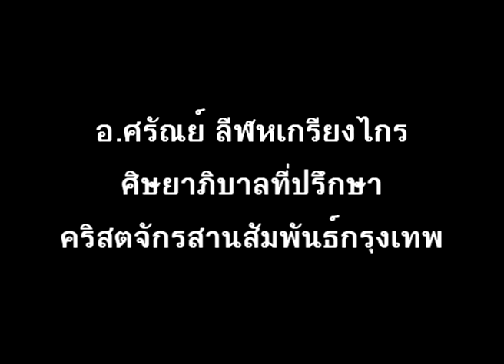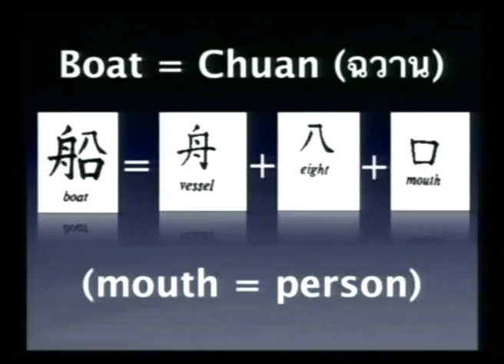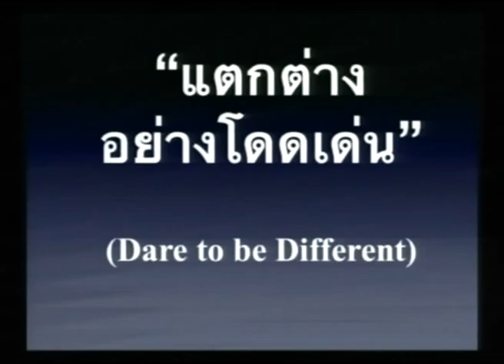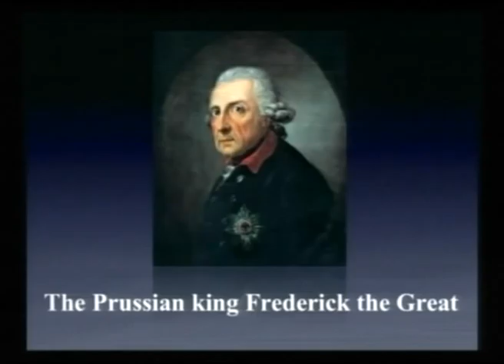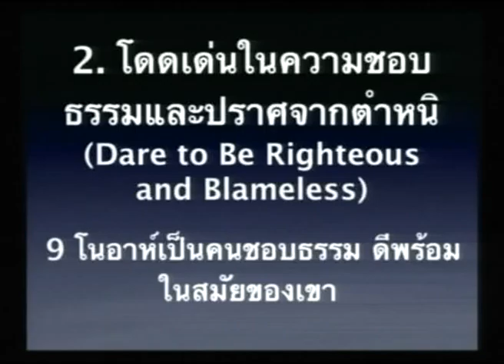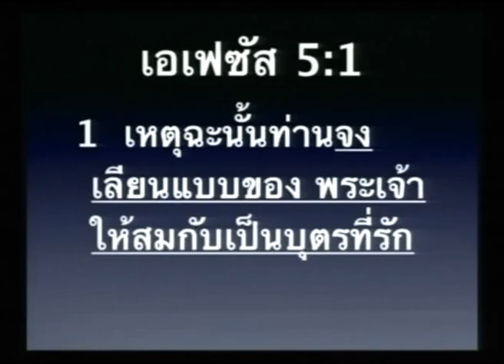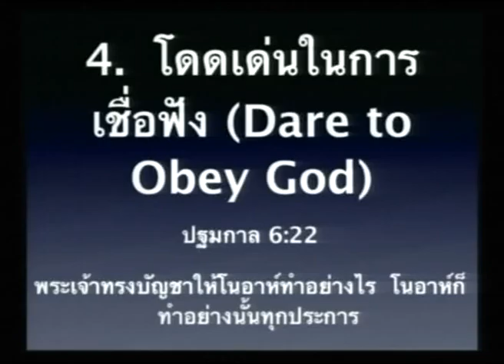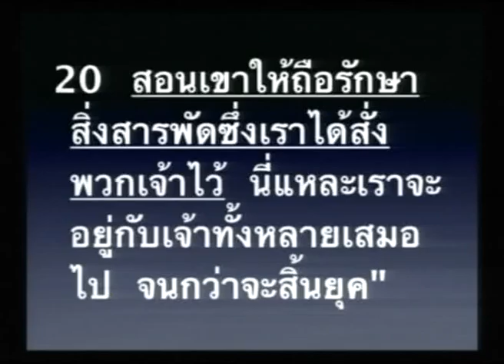คำเทศนา แตกต่างอย่างโดดเด่น (ปฐมกาล 6:8)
คำเทศนา  วันที่ 8 พฤษภาคม 2011 โดย อ.ศรัณย์ ลีฬหเกรียงไกร

หัวข้อ: แตกต่างอย่างโดดเด่น
ข้อพระคัมภีร์: ปฐมกาล 6.8